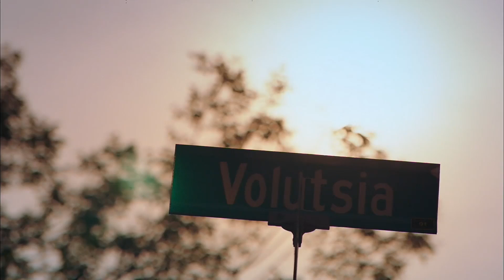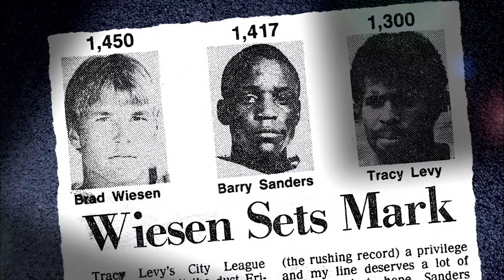Barry Sanders: The Rise of A Football Star | A Football Life